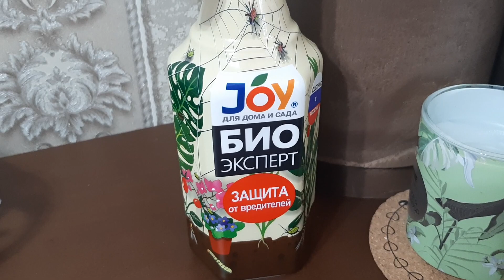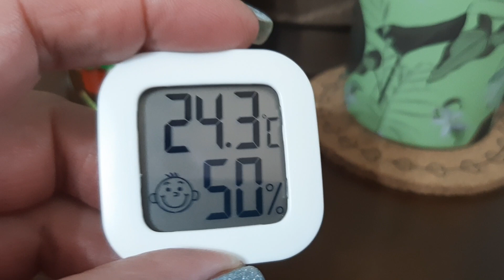ЗАМИАКУЛЬКАС. Убила падлу. 04.01.2023.